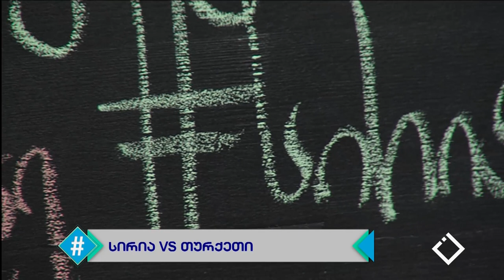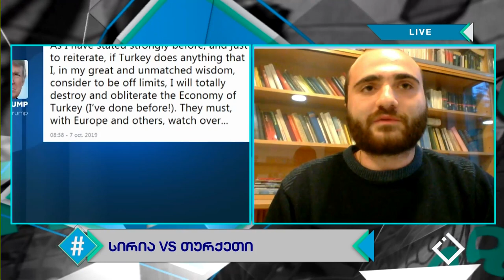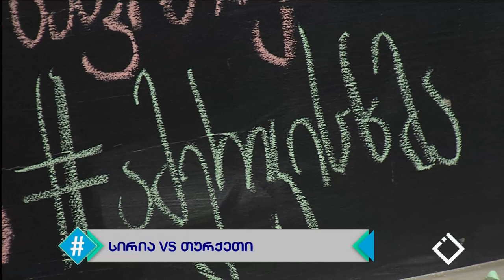სირიის კონფლიქტი / თურქეთის ჯარი სირიისკენ დაიძრა / ზურაბ მენაღარიშვილი / ჰეშთეგი / Hashtag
მოუწევთ თუ არა ბრძოლა ქურთებს - თურქების წინააღმდეგ?! რატომ გაჰყავს ტრამპს ჯარები სირიიდან? რა ფაზაშია სირიის კონფლიქტი და როგორია დასავლეთის პოზიცია?